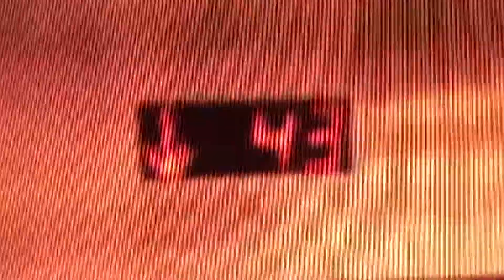Observaction Desk Express Elevator (South Tower) 107 to 2nd Floor